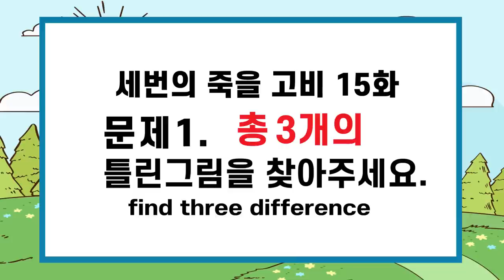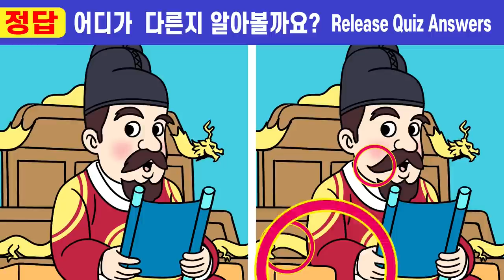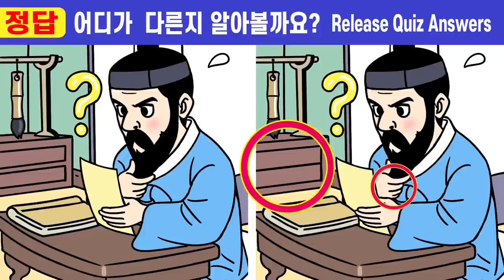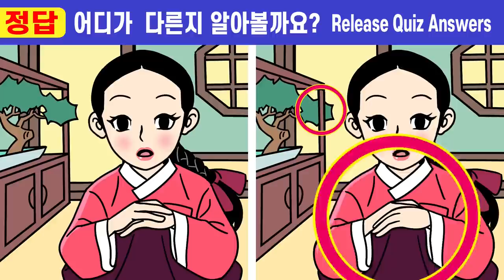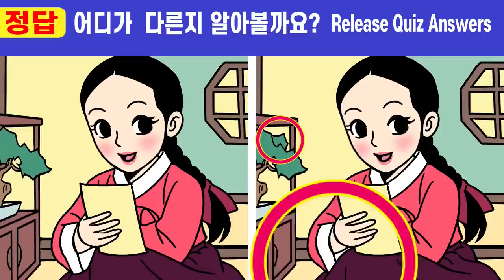💢차이점 3개 다 틀리면 집중력 부족!ㅣ🧡#143 세 번의 죽을 고비 15 화ㅣ두뇌 집중력 향상을 위한 두뇌훈련, 집중력테스트!【치매 예방/아이큐테스트/두뇌훈련/집중력퀴즈】